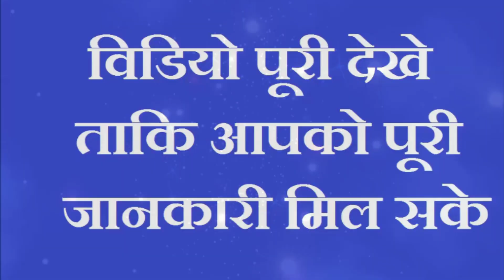दीवाली की रात सोने से पहले कर ले ये जरूरी काम, गरीबी क्या है भूल जाएंगे Diwali Night